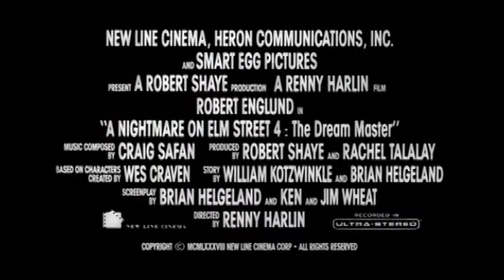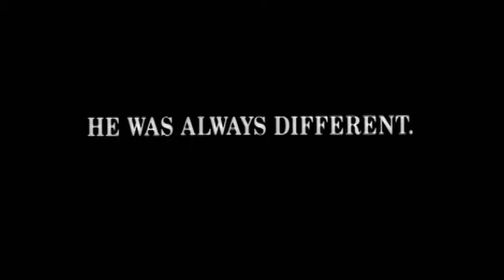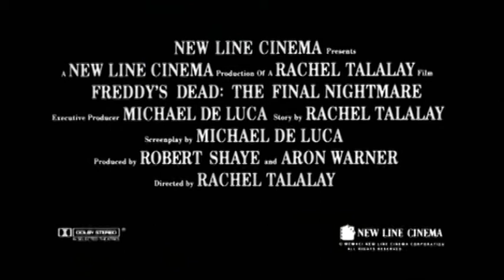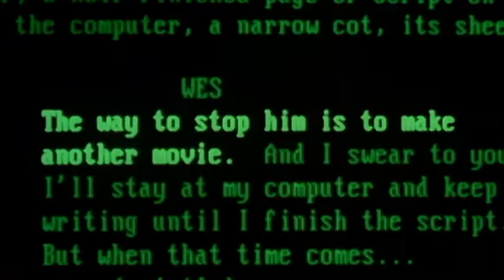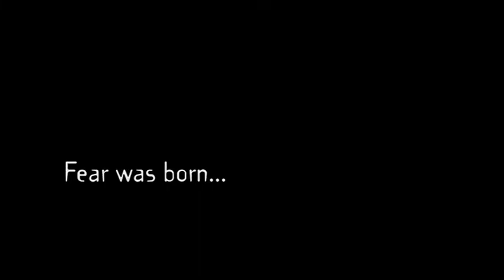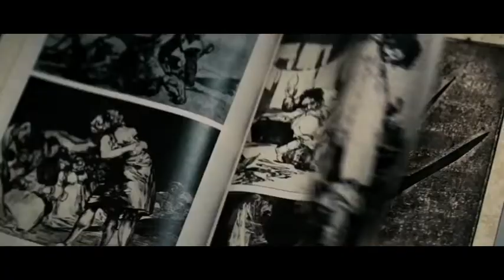A Nightmare on Elm Street Trailer Compilation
Enjoy a trailer compilation of the A Nightmare on Elm Street films.